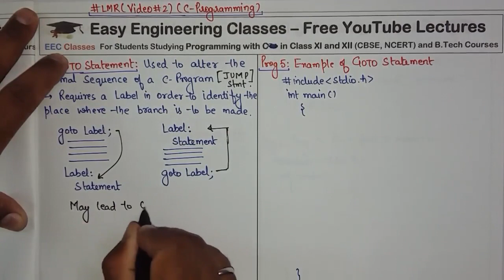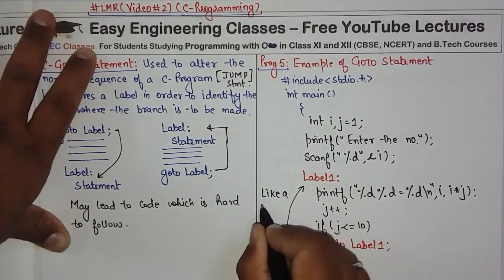L13: GOTO Statement in C | Jump Statement with Example | Introduction to C Programming Lectures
In this lecture you can learn about GOTO Statement or Jump Statement with Example in Introduction to Programming in C Course. Following topics of Introduction to Programming in C Course are discussed in this lecture: GOTO Statement or Jump Statement with Example in C Programming. This topic is very important for College University Semester Exams and Other Competitive exams like GATE, NTA NET, NIELIT, DSSSB tgt/ pgt computer science, KVS CSE, PSUs etc.